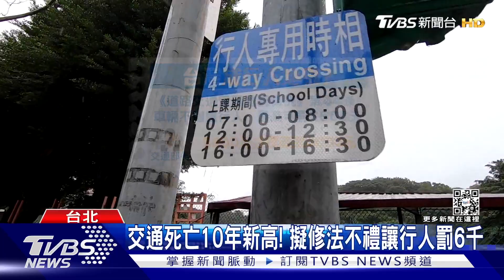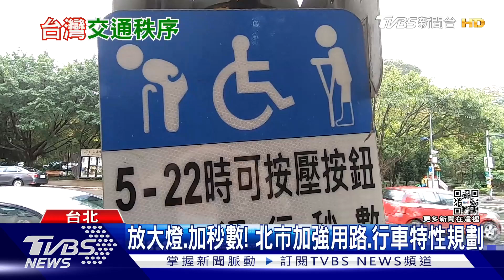國際認證「行人地獄」? 台灣道路爭議天天爆｜十點不一樣20221215@TVBSNEWS01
隨著疫情趨緩，台灣也準備迎來外國遊客，但是現在卻浮現隱憂，因為台灣的交通，成了被國際認證的「行人地獄」，如何改善交通用路的陋習，其實不管是對行人還是駕駛，從小的教育及日常環境意識，就得要著手。